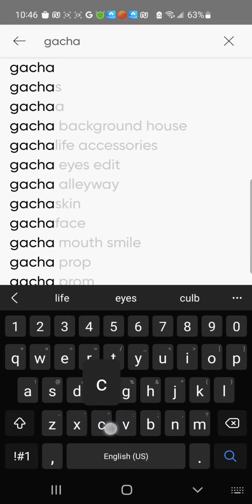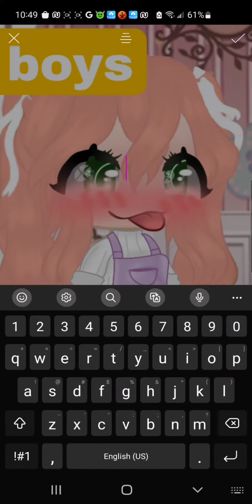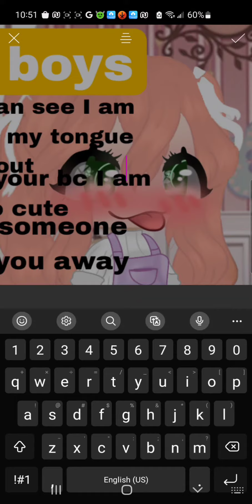pov that one girl that thinks sticking out your tongue is cute